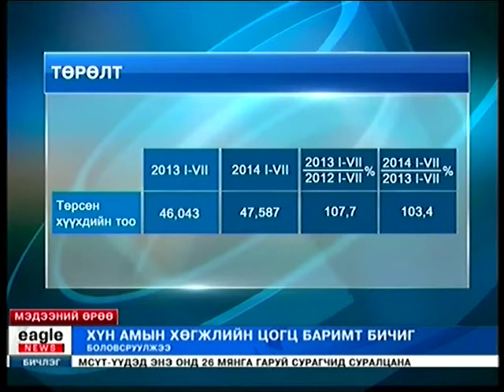Vip76.mn -Erdene.S- 2014.09.03